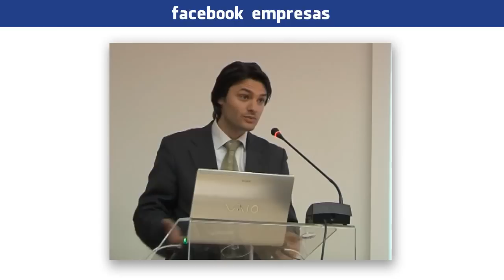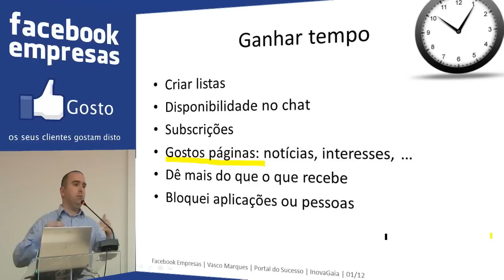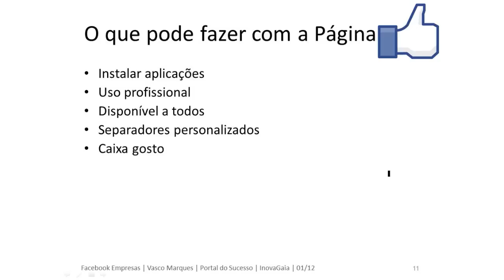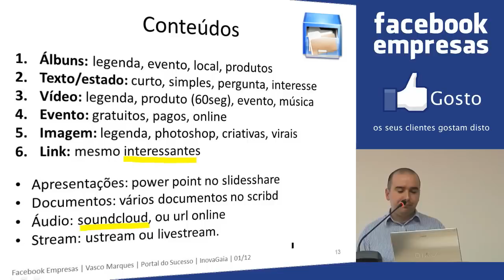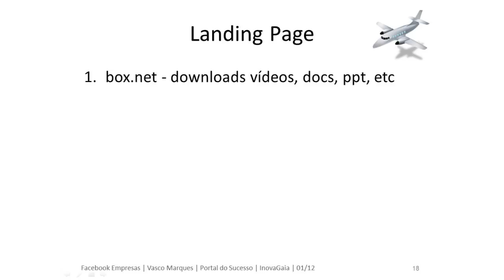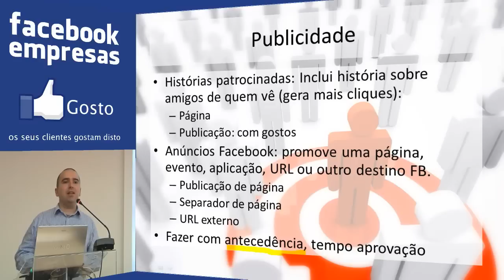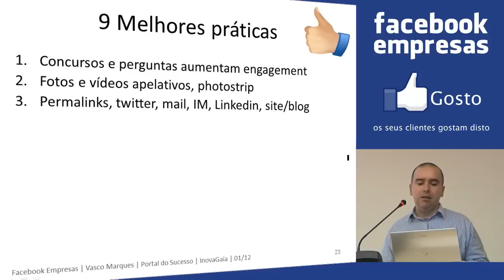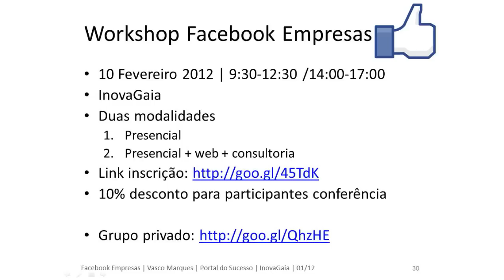Conferência Facebook Empresas